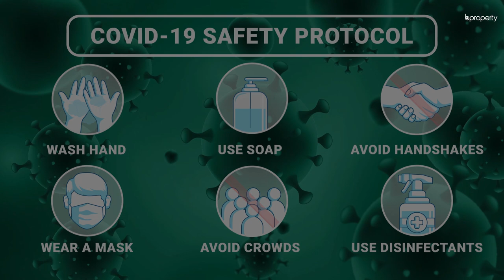Grand 3,120 Sq. Ft. Flat in Gulshan | Flat for Sale in Dhaka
The space that this flat provides is outstanding and the novelty is captivating. This is newly built residence, tuned with all the advanced conveniences to allow for a magnificent lifestyle. The balconies are voluminous, marking the opportunity to experience a pleasant vibe every time. The capaciousness of this abode coupled with its beauty only adds to it's attractiveness. The washrooms have high-end fittings as well that includes shower cabins and vessel sinks to throw in the icing on the cake! While Gulshan provides residents with all that they need and more, you will certainly find that the location lives up to its reputation. for more info or call